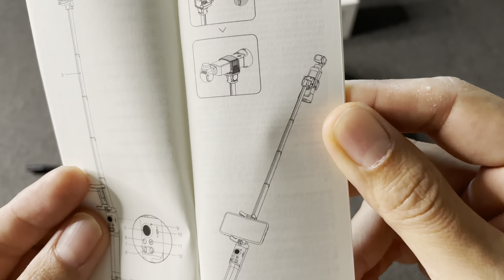DJI Pocket 2 with Osmo Pocket Extension Rod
This is a very useful accessories, able to capture creative angles. Extension Rod can reach a maximum length of 500 mm, allowing you to shoot from different angles. It also has a phone holder and view your shots while connected to pocket 2 wirelessly. A standard 1/4-inch tripod mount at the bottom connects Pocket 2 with additional accessories.
The extension rod gets it power from Dji pocket 2 directly thus, you do not need to charge the rod. The control stick and six buttons on the handle, the Osmo Pocket Extension Rod can precisely control the gimbal, track objects, change gimbal modes, and recenter, improving your shooting experience.

Would like to share one of my viewer Peter Nicholls for sharing the below tips:

"There's a couple of  other button presses which have handy creative gimbal control functions.  The button on the left side toggles between tilt lock and follow modes when held down.  This is handy because sometimes you might want to have the tilt lock released while you point the camera up or down, then re-lock when the position is as desired (release the button).  Then the top right button (going from memory, do correct me if wrong) locks the gimbal head altogether when held down - same function as you get when holding down the button on the removable joystick attachment.  A neat trick with that is to engage that gimbal lock, then pull the handle of the extension rod away from the camera to extend it mid-shot, and the image remains unmoved instead of being shaken all over the place.
But it's worth noting that you can't control the Pocket 2 zoom function with the extension rod - but if the phone is in use with the Mimo app, that's not a problem as the app can control zoom anyway."